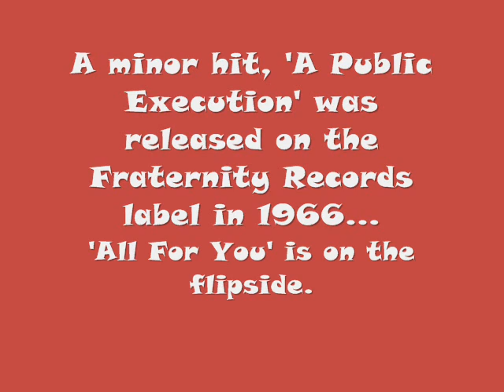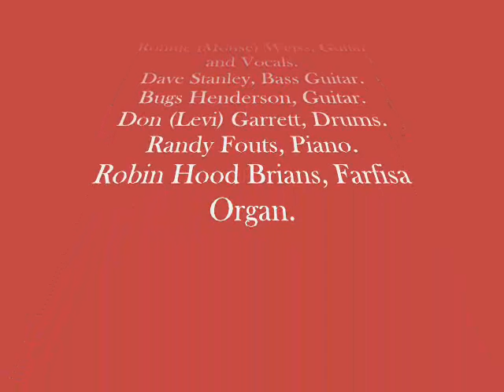Mouse & The Traps - All For You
Flip of 'A Public Execution', a minor hit for this Texas garage band